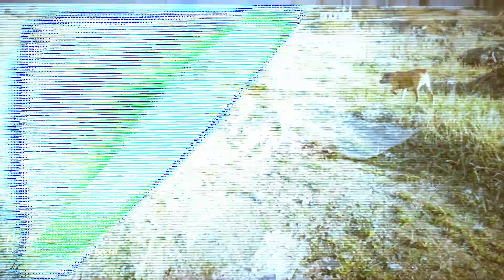Grima´s Tale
So you will always find out what we do and what happens in our shelter. Thank you so much!

RO: Bun venit pe canalul nostru!!!

Astfel vei fi mereu la curent cu tot ce realizam si ce se intampla la adapost. Multumim!

DE: Herzlich Willkommen auf unser Kanal!!!

So wirst du immer erfahren was wir machen und was in unser Tierheim passiert. Danke!

 ~ Support our animals ~  Ajuta anmalele noastre ~ Unterstütze unsere Tiere ~

Care for Dogs Romania Association
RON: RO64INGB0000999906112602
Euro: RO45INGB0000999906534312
BIC (SWIFT): INGBROBU